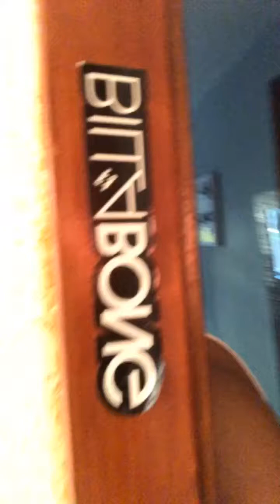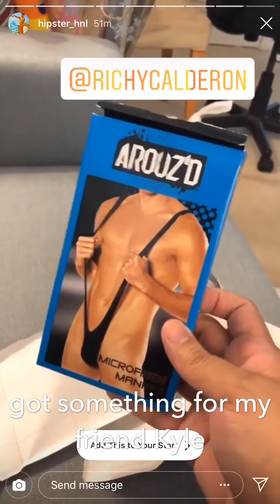Calderon Christmas 2018